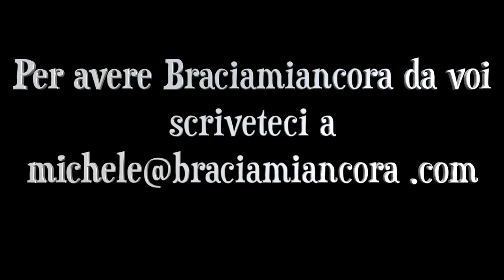IN ITALIA NON ESISTONO BISTECCHE COTTE COSI'! (from Salerno un vero spettacolo!)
Braciamiancora
Via Alessandria 26
00198 Roma

In questo ristorante a Pontecagnano, in  provincia di Salerno, le bistecche, oltre ad essere strepitose e buone, vengono cotte con una tecnica davvero particolare, viene usato un forno per le pizze nel quale le bistecche vengono cotte alla perfezione. Tutto merito di Alessandro Bruno, il titolare della Trattoria Bruno, bravo ad inventarsi un metodo di cottura davvero unico in Italia.